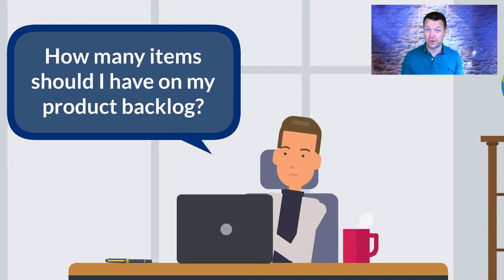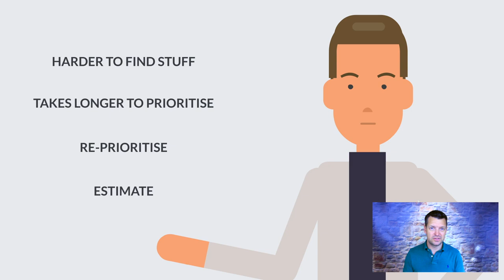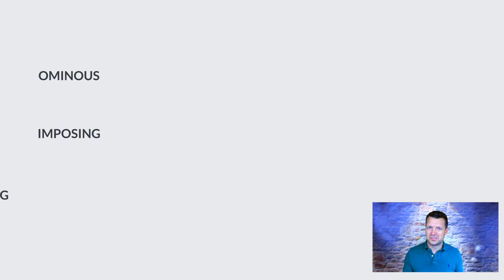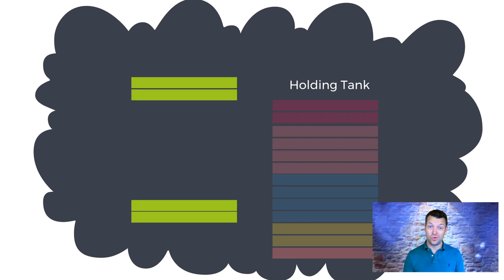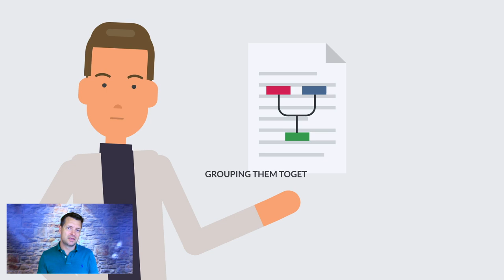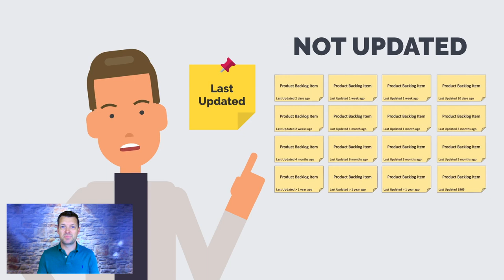7 Ways to Slash Your Product Backlog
It's so easy for your to-do list - or product backlog - to get out of hand. That makes it harder to manage and use effectively.
But nobody ever wants you to cut anything from it...so what can you do?